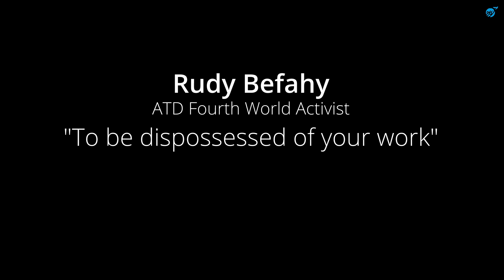Rudy Befahy - ATD Fourth World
Rudy Befahy spoke during ATD Fourth World’s Poverty, Social Criticism and Merging Knowledge Seminar in December 2022 at Paris Cité University.